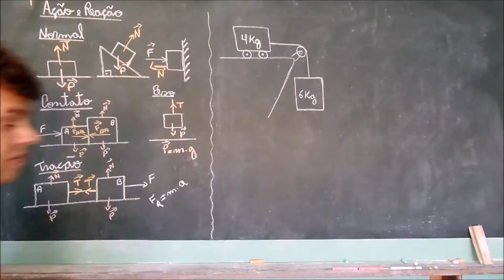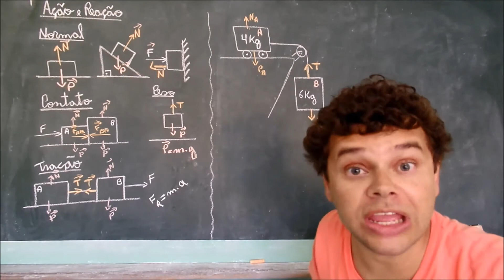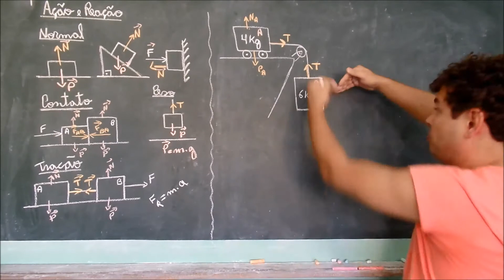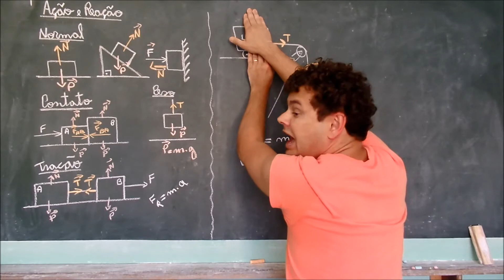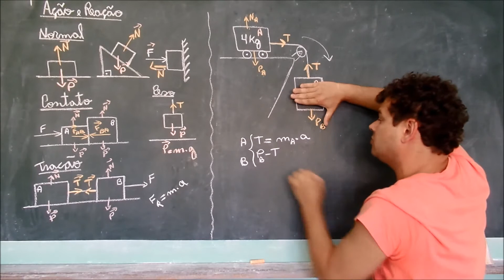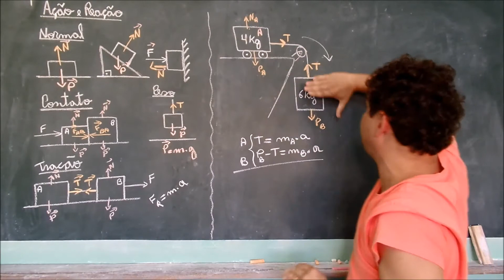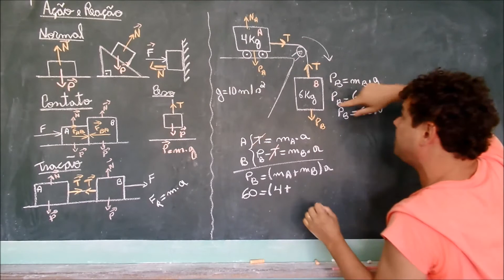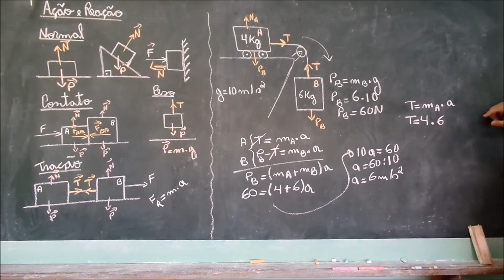Ação e reação com ph - parte 3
Trabalhar com a terceira lei de Newton com tração e peso. Onde, existe um corpo pendurado em uma corda sobre uma roldana, amarrado em outro corpo em um plano horizontal sem atrito.